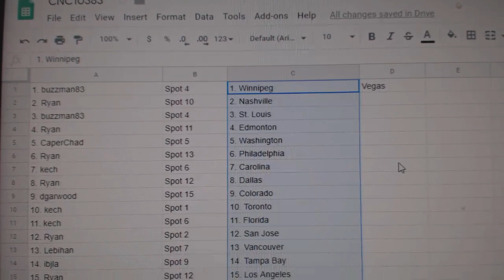Team Randoms - C&C GB #10,383